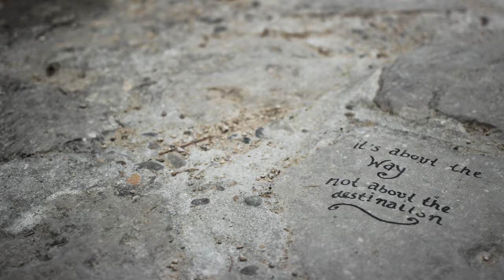citations - Are 'please cite my paper' emails socially accepted?